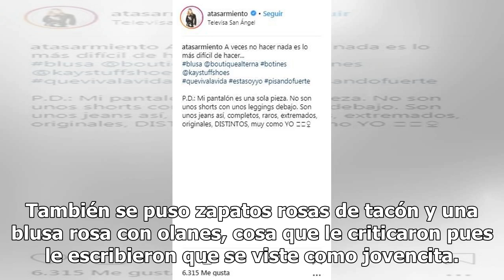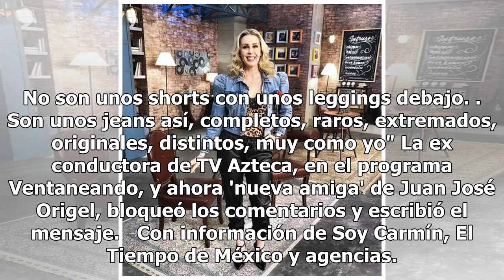Escriben a Atala Sarmiento que deje de vestirse como jovencita por estas prendas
Atala Sarmiento recibió crueles críticas por la ropa que eligió para aparecer en el programa de Televisa que ahora conduce. La conductora llevó unos leggins de cuero y un short, aunque resultaron ser dos prendas en una. También se puso zapatos rosas de tacón y una blusa rosa con olanes, cosa que le ...